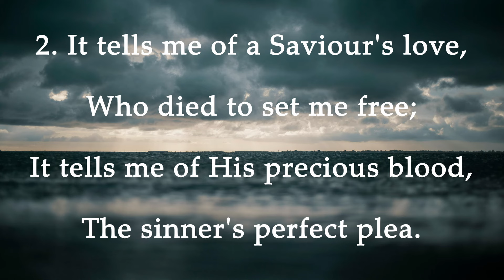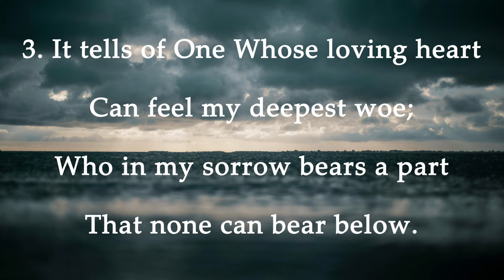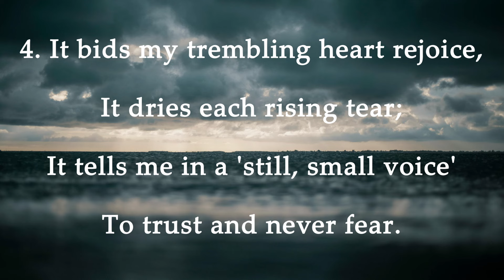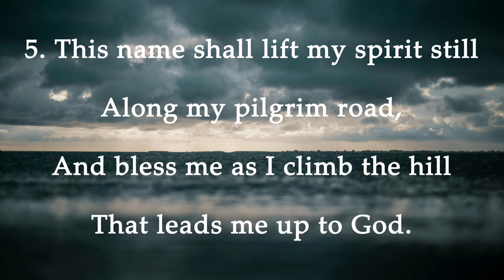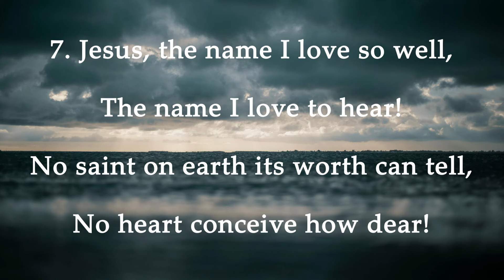There is a name I love to hear | Christian Hymn of Worship by Frederick Whitfield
This hymn, "There is a name I love to hear", was sung by the congregation at Whiddon Valley Evangelical Church.

Lyrics to the hymn:

1. There is a name I love to hear,
I love to speak its worth;
It sounds like music in my ear,
The sweetest name on earth.

2. It tells me of a Saviour's love,
Who died to set me free;
It tells me of His precious blood,
The sinner's perfect plea.

3. It tells of One Whose loving heart
Can feel my deepest woe;
Who in my sorrow bears a part
That none can bear below.

4. It bids my trembling heart rejoice,
It dries each rising tear;
It tells me in a 'still, small voice'
To trust and never fear.

5. This name shall lift my spirit still
Along my pilgrim road,
And bless me as I climb the hill
That leads me up to God.

6. And there with all the blood-bought throng,
From sin and sorrow free,
I'll sing the great eternal song
Of all His love to me.

7. Jesus, the name I love so well,
The name I love to hear!
No saint on earth its worth can tell,
No heart conceive how dear!

This hymn was penned by Frederick Whitfield.

Whiddon Valley Evangelical Church, Barnstaple UK

WVEC is a Reformed Baptist Church in Devon UK. Our morning Sunday services are at 11am and our evening services at 6:30pm. We also have a Bible study on Thursdays at 10:30 am.